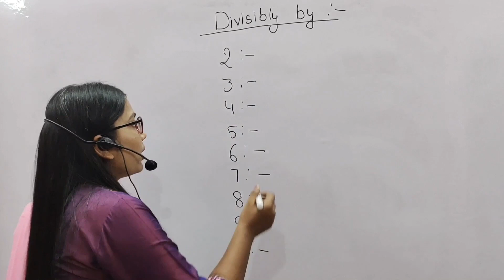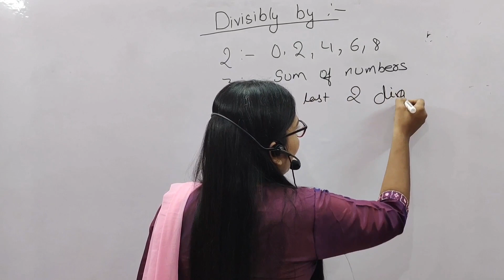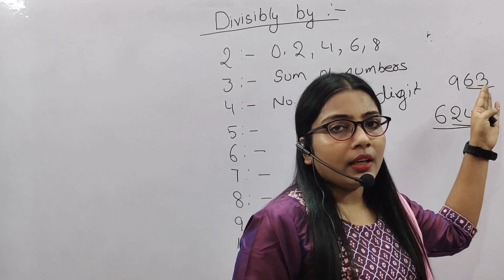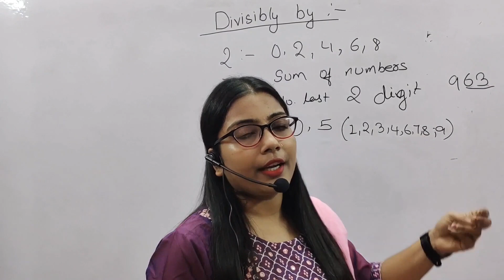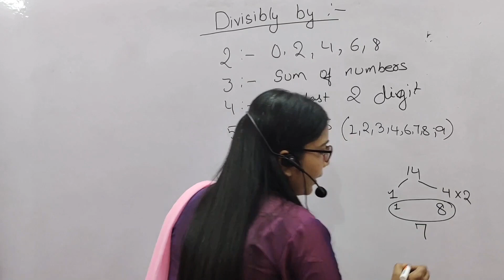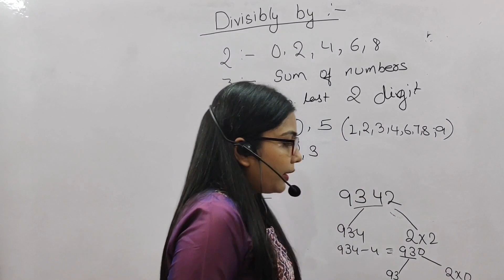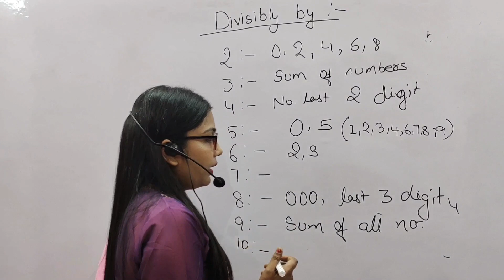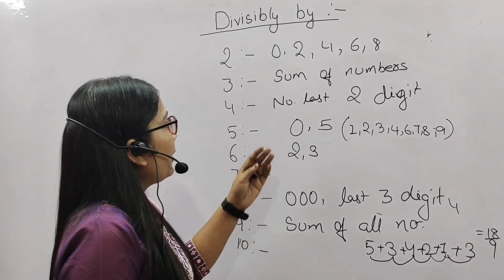DSSSB Fast Divide Kaise Karte Hain | Fast Divide Tricks in Hindi For CHSL , KVS , SSC CGL Fast Fast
divisibility rules#divisibility rule tricks#educator anu
Hello everyone

Warm Welcome to Educator Anu. As always on your demand , we are going to start a divide series where we will teach you how yoy can do a complicated divide in just a few seconds.

Divisibility Rules
Divisibility Rules for 2, 3, 4, 5, 6, 7, 8, 9 and 10
Divisibility Rules for 7